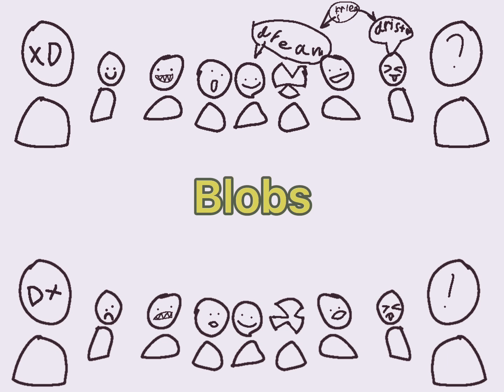I’m make ocs in the dsmp